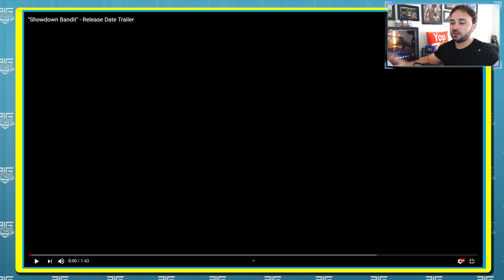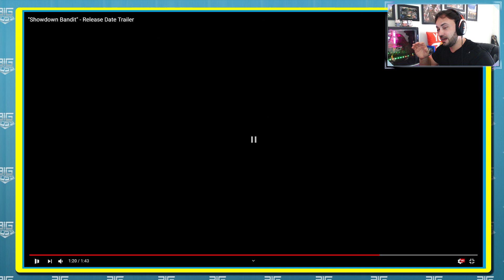NOVO JOGO dos mesmo CRIADORES de BENDY - Showdown Bandit | react Big Boss